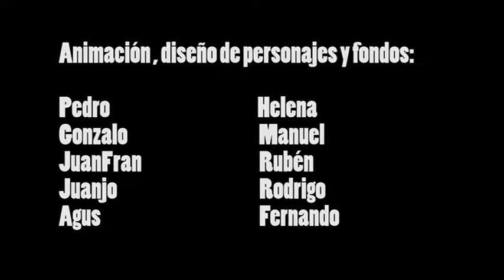RONDA SUR | Parodia de South Park | Capítulo 3 - Aquellas Paellas Universitarias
Estanis, Cayuela y Kaenei ya están listos para las paellas de la Universidad de Murcia... pero Kike no puede entrar porque es de la UCAM. ¿Conseguirá colarse?

"Ronda Sur" es una parodia descarada (por no decir plagio directamente) de "South Park".